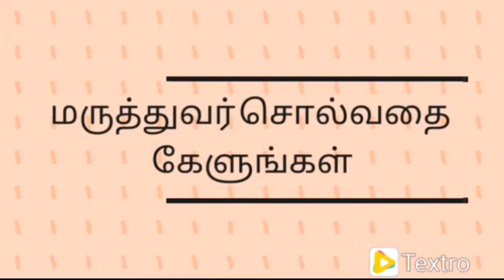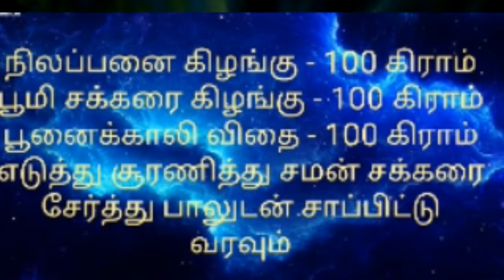ஆண்குறி பெருக்க நிலப்பனை சூரணம்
நிலப்பனை கிழங்கு - 100 gm,பூமிச் சர்க்கரைக் கிழங்குச் சூரணம்-  100gm பூனைக்காலி விதைச் சூரணம் - 100gm, இவைகளை கலந்து இதன் சமனளவு நாட்டுச் சர்க்கரை கலந்து ஒரு டேபிள் ஸ்பூன் அளவு சாப்பிட்டு பால் குடிக்கவும் இதனால் ஆண்குறிக்கு தேவையான சத்துக்கள் கிடைத்து பெரிதாகும்